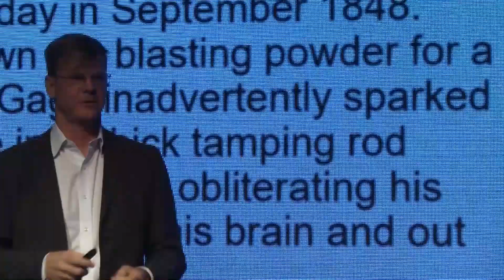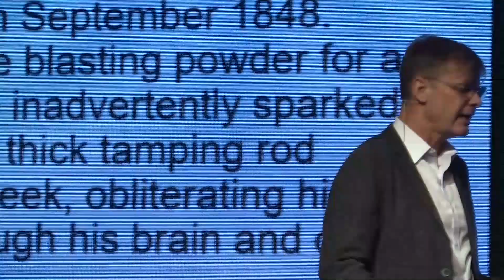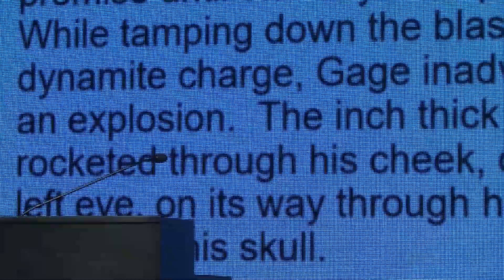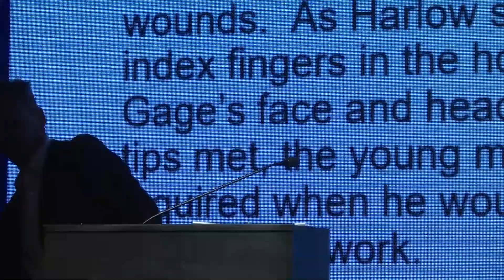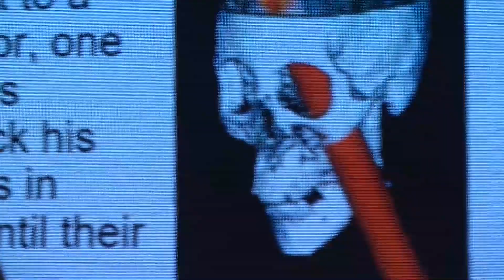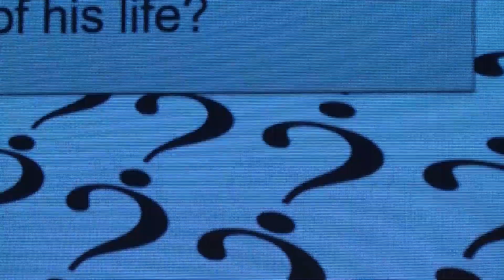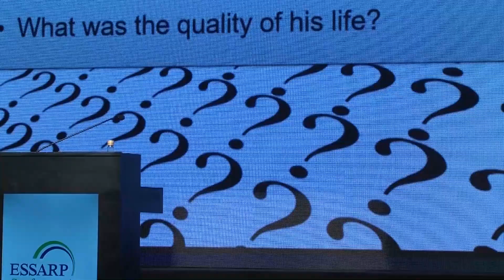Doug Fisher - Aprendizaje visible para la alfabetización